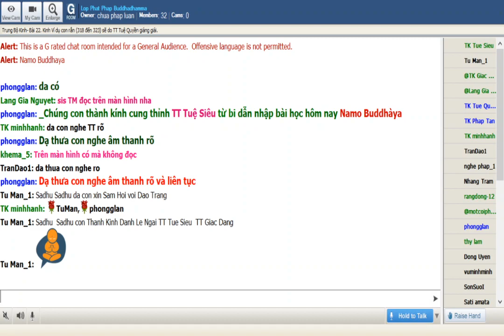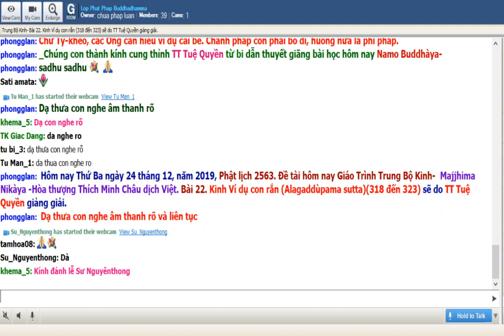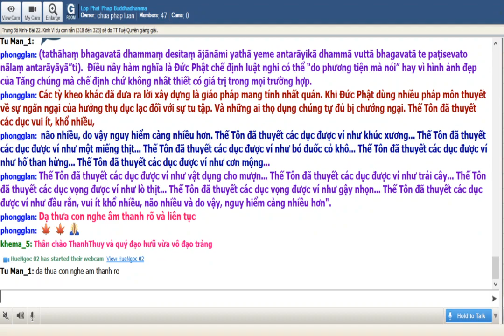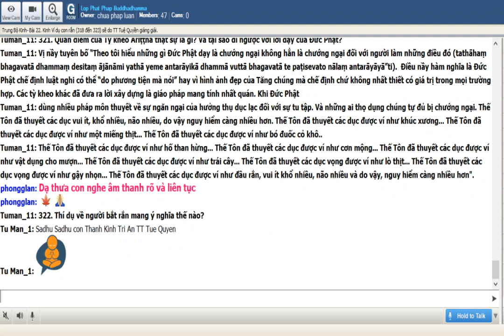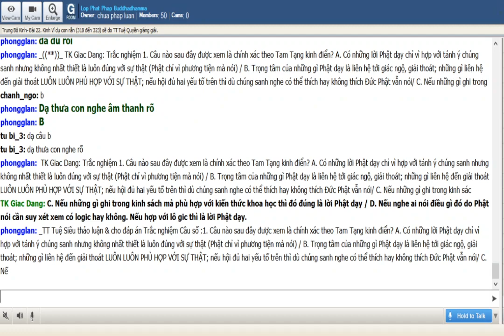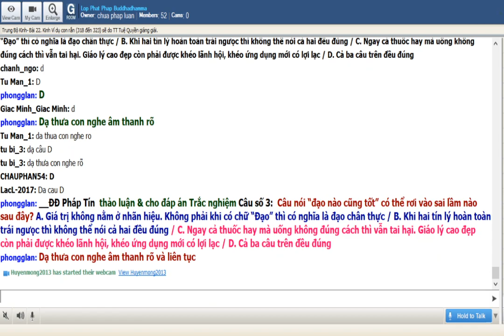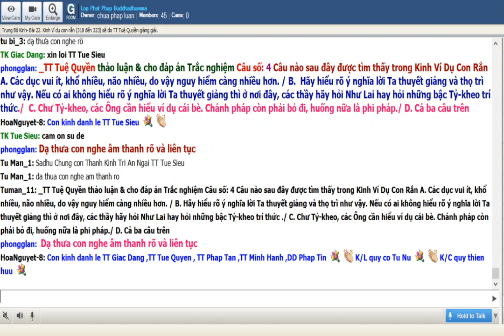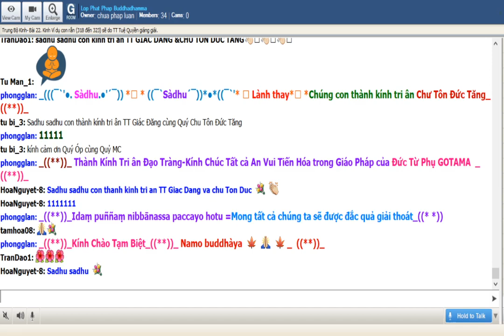24-12-2019. Giao trinh Trung Bo Kinh Majjhima Nikaya_Lop Phat Phap Buddhamma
Lop Phat Phap Buddhamma  Thứ Ba  Dec24-2019,Phật lịch 2563. Đề tài hôm nay Giáo Trình Trung Bộ Kinh-  Majjhima Nikàya -Hòa thượng Thích Minh Châu dịch Việt. Bài 22. Kinh Ví dụ con rắn (Alagaddùpama sutta)(318 đến 323) sẽ do TT Tuệ Quyền giảng giải.